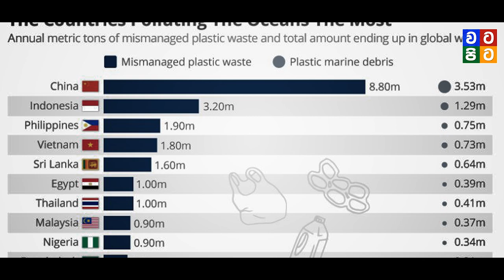කිසිම ලෝක සිතියමක නැති පාවෙන දූපත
ප්‍රමාණයෙන් ඉන්දියාවෙ වර්ගඵලයෙන් බාගයක් තරම් විතර විශාල, ඒත් කිසිම ලෝක සිතියමක නැති අපූරු පාවෙන දූපතක් අපේ පෘථිවියේ තියෙනවා. මේ කියන්න යන්නෙ ඒ ගැන